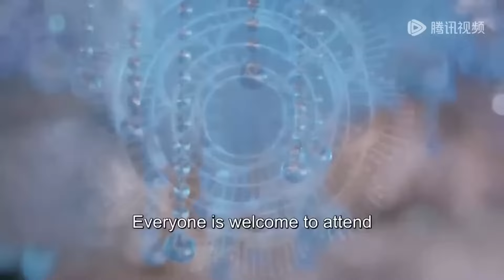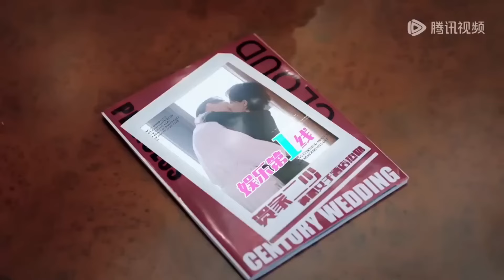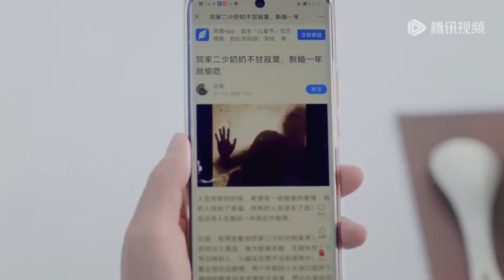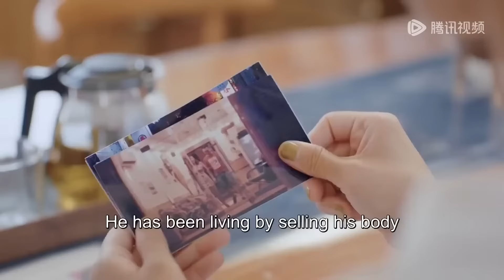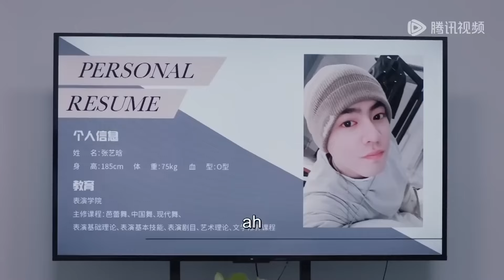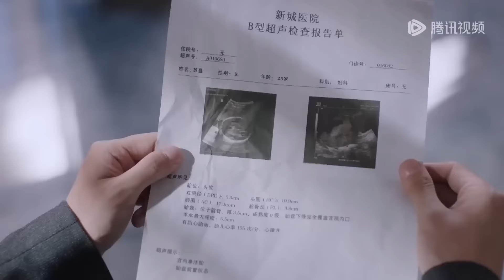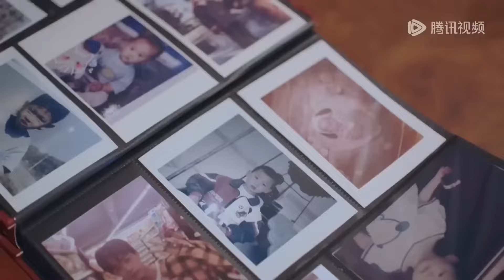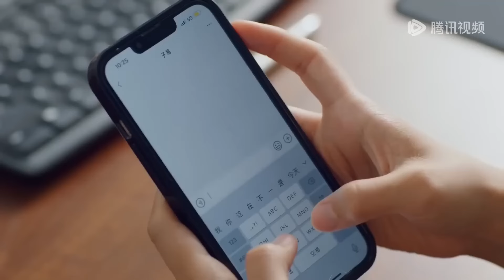【MOVIE】父親被未婚夫謀害，灰姑娘買醉一夜情，卻不料對方竟是千億總裁，直接帶她復仇 【千金醒来 Qian Jin Xing Lai】